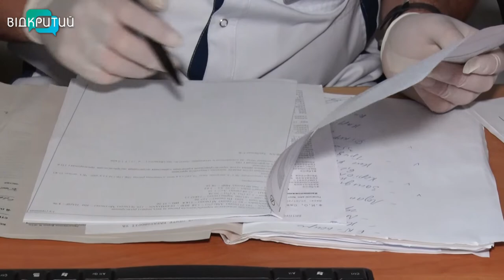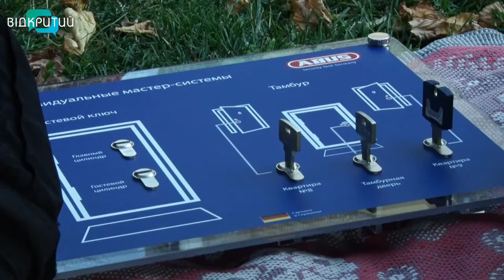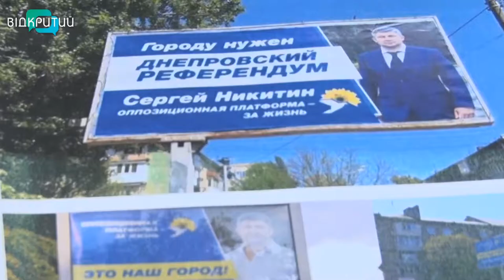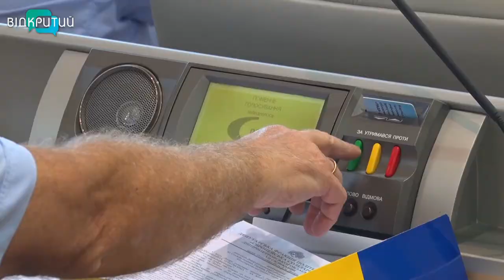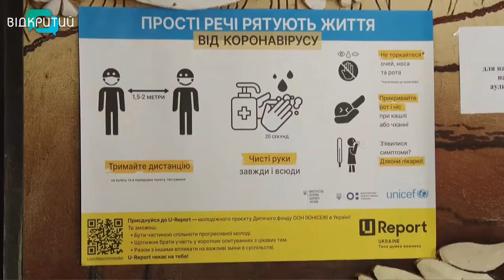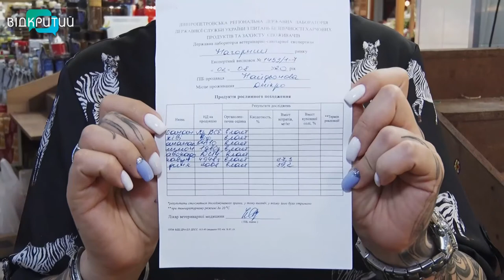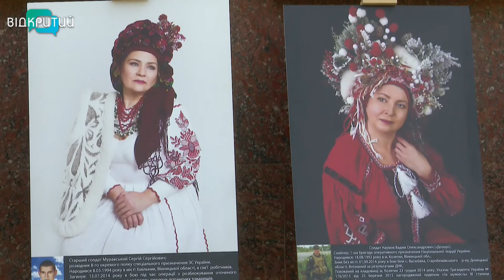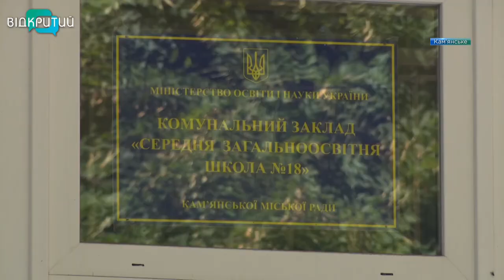Новини OPEN NEWS від 07 серпня 2020 року 19:15